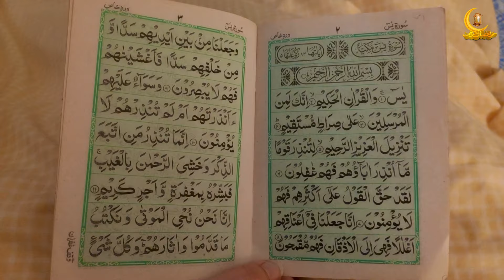Aaj tu main yeh sab dekh ke heraan reh gae | Risq main barkat k liye best hai yeh